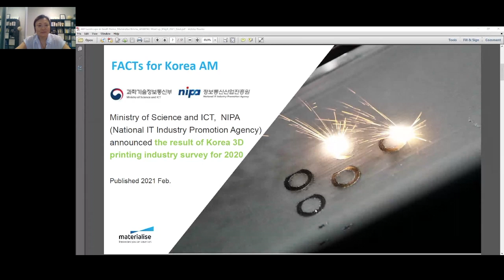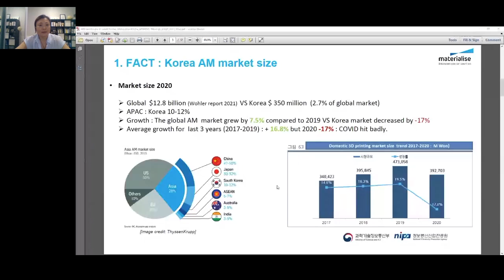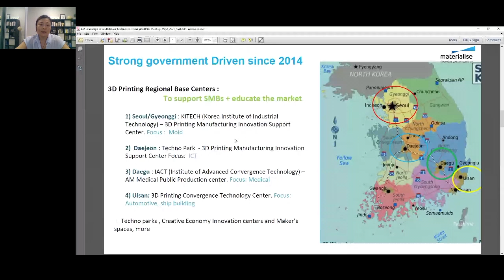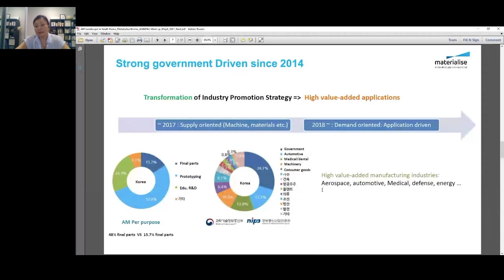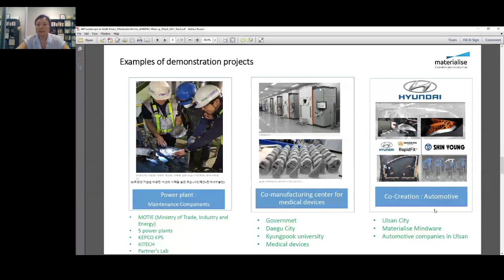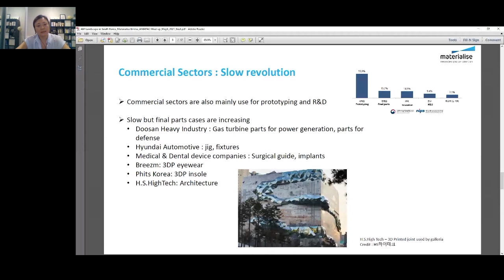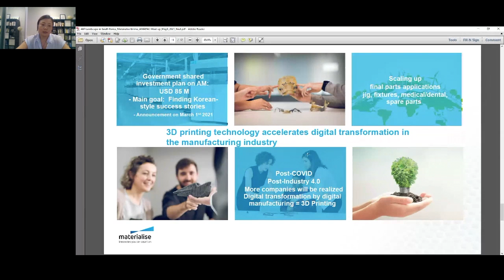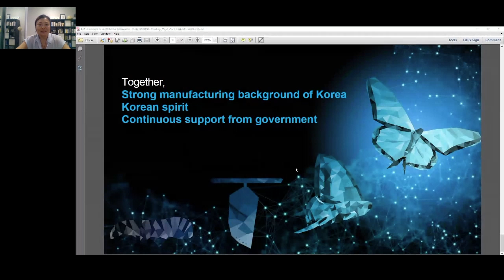South Korea's Additive Manufacturing Landscape | APAC AM Meetup:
Panel Title: AdditiveManufacturing Landscape in South Korea
Presenter: 🇰🇷 Emma Kwon | 권순효 팀장, Corporate Business Development at Materialise
Organizers: APAC AM Meetup is founded by Link3D, ASTM, AM Ventures, Indian 3D Printing Network, Additive Academy and AM Hub

When Materialise was founded in 1990, our goal was to enable new uses for the extraordinary potential that 3D printing offers. Since then, we have leveraged our experience to create a range of software solutions and 3D printing services, which together form a backbone for the 3D printing industry.

Our open and flexible platforms enable players in industries such as healthcare, automotive, aerospace, art and design, and consumer goods, to build innovative 3D printing applications that make the world a better and healthier place.

Headquartered in Belgium, with branches worldwide, Materialise has combined the largest group of software developers in the industry with one of the largest 3D printing facilities in the world.

Ultimately, we empower our customers to transition towards a digital manufacturing process and to launch innovations that have the potential to forever change the faces of their industries.

And that’s what keeps us pioneering. That’s why we continue to encourage, inspire, and co-create for a better and healthier world.